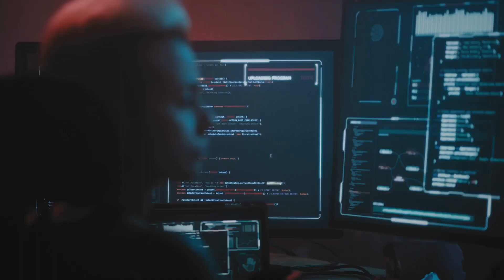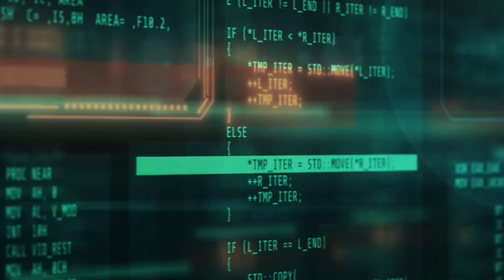How insider trading still happens in DeFi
DeFi promised transparency, but insider trading didn’t disappear - it just evolved. In this video, we explain how insiders profit from early token listings, hidden liquidity launches, and MEV exploitation. Learn the methods they use to cover their tracks, and how you can spot suspicious wallet patterns before they impact the market.